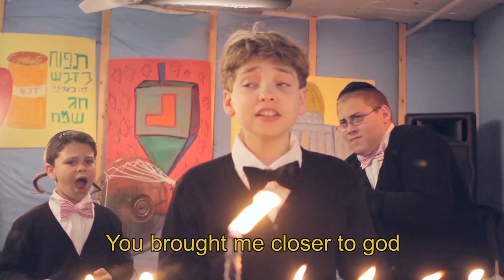להקת השפסעלך - רבי The Shepsalach -Rabbi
This is my parody of Justin Bieber's song "Baby"

The original version of this song was written by Justin Bieber, Christopher "tricky" Stewart, Terius "The dream" Nash, Christopher Bridges, Christina Milian.

The lyrics of the "Shepsalach" version were written by Yuval & Dror nobleman.
 The music was produced by Ori Shochat,Michael cohen,Lior perla and Yuval nobleman.

Director & Creator : Yuval Nobleman.

Producer : Shir Zahavi

DOP : David Rudoy & Lael Utnik

Editor : Tom Gani

VFX & Color Correction: Tal Baltuch

Art Direction & Styling: John Yonatan Jacoby & Inbal Raveh

Assistant director : Jeremy Jaffe

Lights :  Eric Mizrahi & Gad biberman

Make up: Tal Ganani